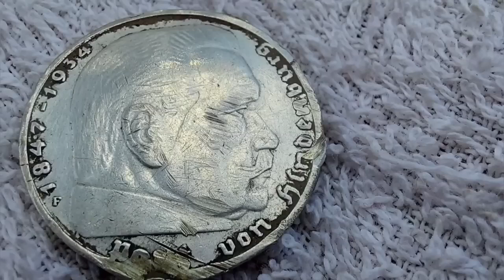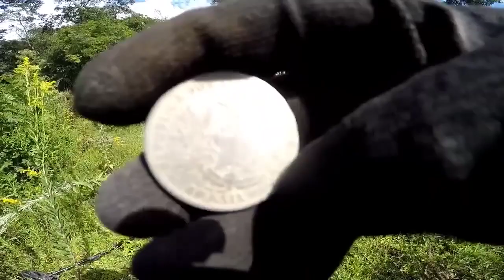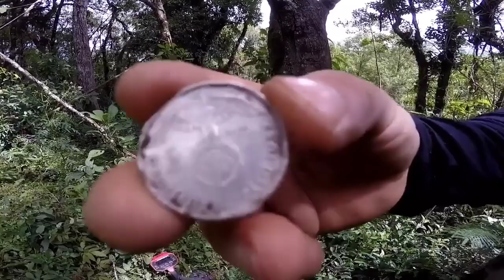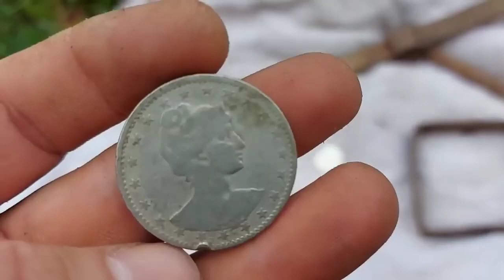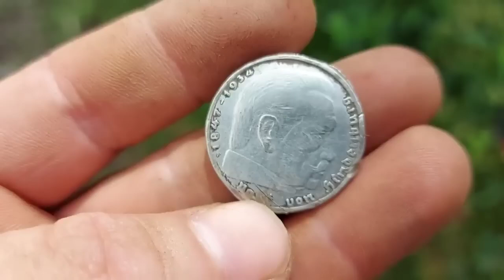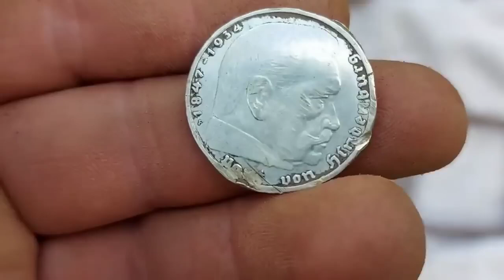Uma história de amor proibido e tesouros que não acabou muito bem!detectorismo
Em meio às colinas verdejantes e terras avermelhadas do sul do Brasil, uma lenda ecoa há séculos: a história de um imigrante alemão que se apaixonou perdidamente por uma mulher casada. Consumido por um amor proibido e sem esperança, o imigrante toma uma decisão drástica que muda o curso de sua vida para sempre. Antes de tirar a própria vida, ele esconde seus preciosos tesouros em seu terreno, deixando um enigma para ser desvendado pelas futuras gerações.